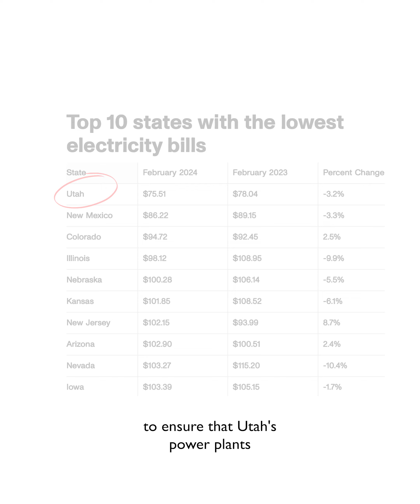June Interim and Special Session